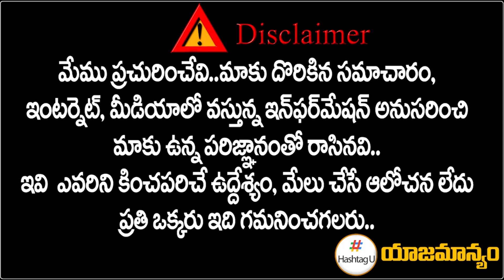OU Youth Congress leader Strong Counter To TRS || Rahul Gandhi Metting || HashtagU